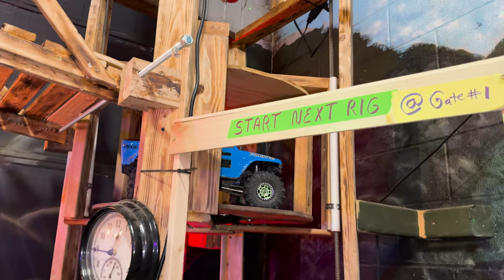VANQUISH FORDYCE DJ